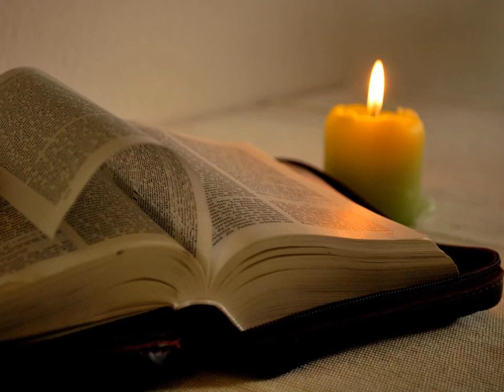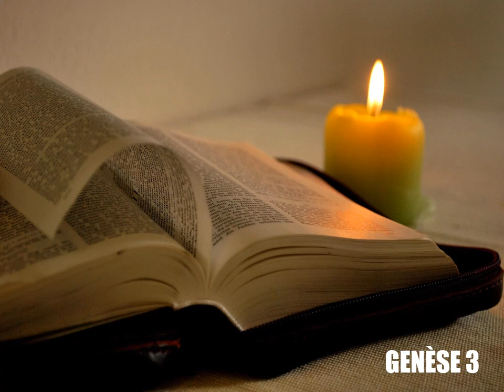Genèse, chapitre 3 - Lecture de la Bible King James Française